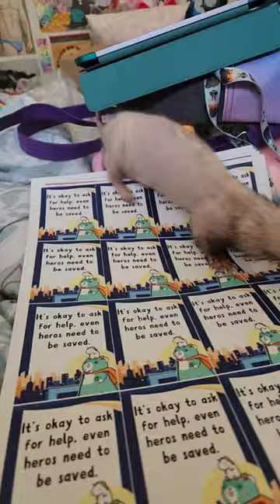Celes thinks I need supervision